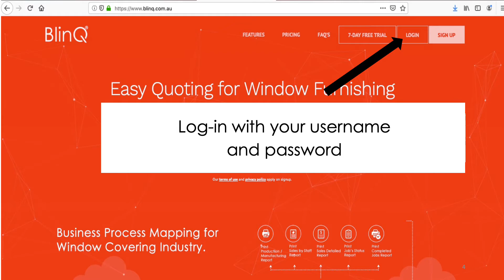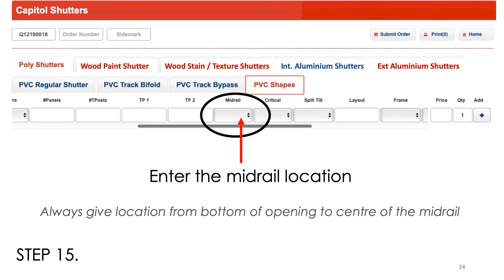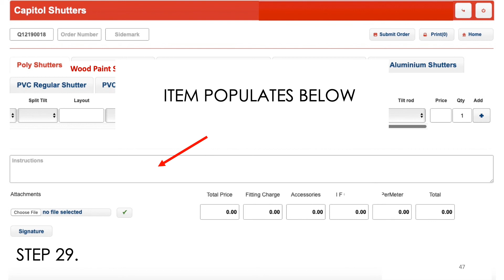BLINQ ORDERING SHAPED SHUTTERS ONLINE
Learn how to easily order shaped shutters in our BLINQ online portal